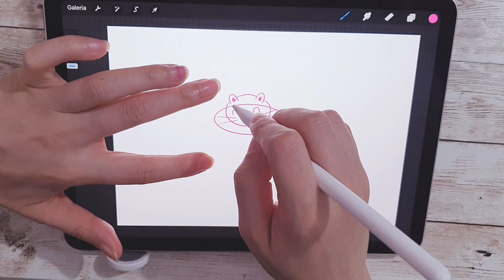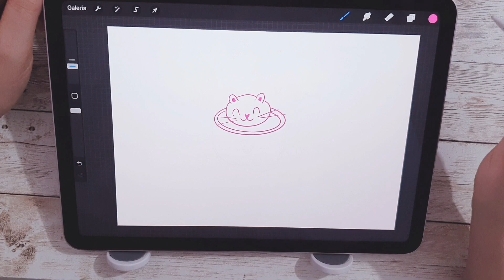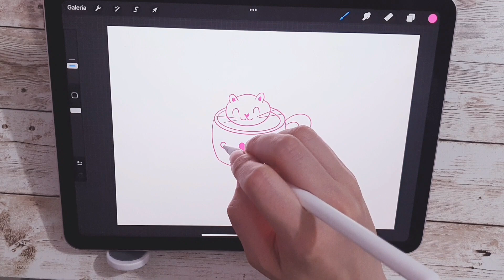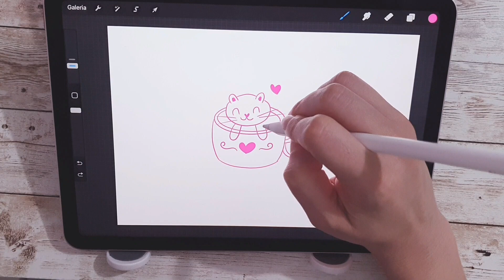Como desenhar gato fofo na xícara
Desenhando um gato fofo na xícara.
com alguns traços dá pra fazer um desenho fofo. Momento relaxante do dia 😁🥰